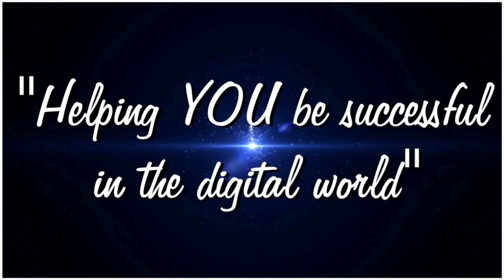3 Tips for PC (Tech Tuesday)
Happy Tech Tuesday!! Thank you for the opportunity to share about 3 Tips for PC. Customizing Folders, Sticky Notes and the Snipping Tool. This was a little bit of a different format, because this was part of a class assignment. But either way, I really hope this helps YOU & Yours. with any friends, family, teachers, pastors, speakers, college professors, instructors, party hosts or anybody you’d like. Positive Vibes and Happy Thoughts. I’ll cya next week…Feel free to give feedback & Comments via Social @digitald0m .

FOLLOW ME & LET'S SYNC UP...
Snapchat & beme username= digitald0m